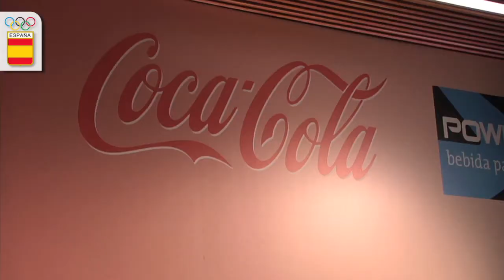Coca-Cola reafirma su compromiso con el Plan ADO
Coca-Cola certificó, como viene haciendo en los últimos 25 años, su apoyo al deporte español con el Plan ADO en los Juegos Olímpicos de Río de Janeiro 2016